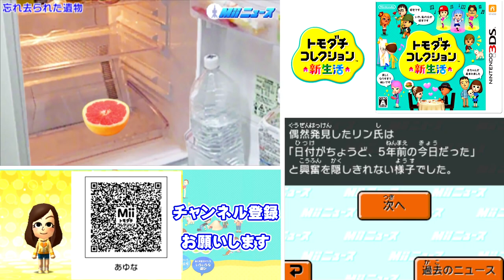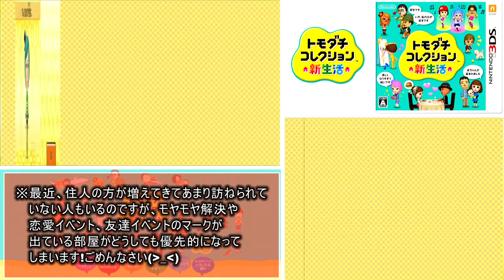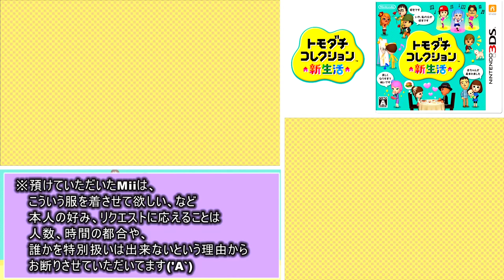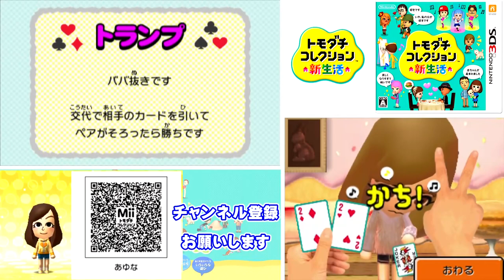トモダチとはじめる気ままな新生活【トモダチコレクション新生活】Part 96～100